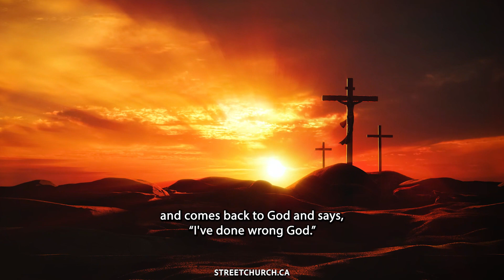"Unknown Causes of Death" - Pastor Artur Pawlowski #23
To admit that this is related to the remedy would be to admit that they have blood on their hands...

Street Church Calgary!

We meet on the streets three times a week and inside the building, every Saturday 9:30 AM, Sunday 9 AM and Wednesday 6:30 PM.

On the streets In front of Calgary City Hall: Wednesday 11:30 AM, Friday 5:30 PM, Sunday 1 PM.

* The Fortress (Cave) of Adullam, every Saturday 9:30 am and Sunday 9:00 am! Time of worship, testimonies, preaching. Bible study every Wednesday 6:30 pm. The address is: 4315 26 Avenue SE, Calgary.

streetchurch.ca

If you would like to help, you can donate by using e-transfer: , by using our website: streetchurch.ca, PayPal (info on the website) or you can send your support by cheque to the address here: 1740 25 A Street SW Calgary Alberta Canada T3C1J9 Street Church, Artur Pawlowski.

AP

Ps. Our political solution: solidaritymovementofalberta.ca
Our youth revolution: truedominioncanada.ca